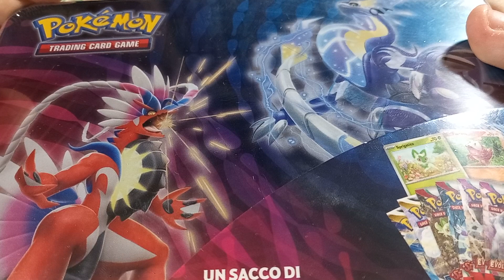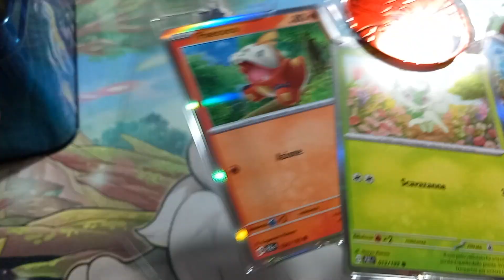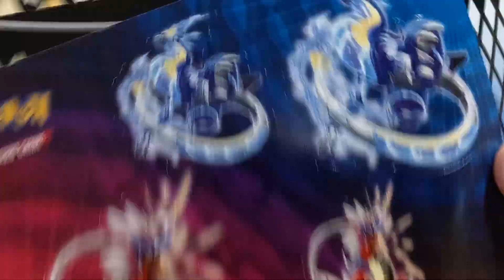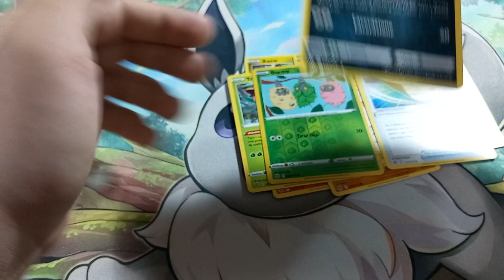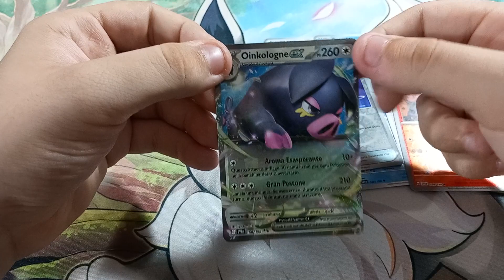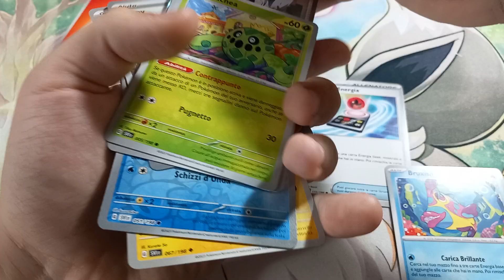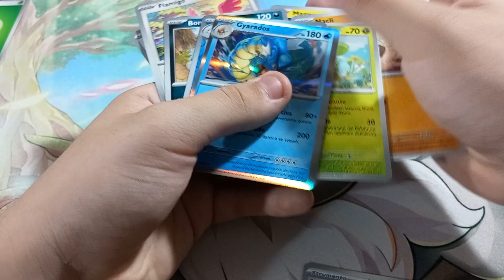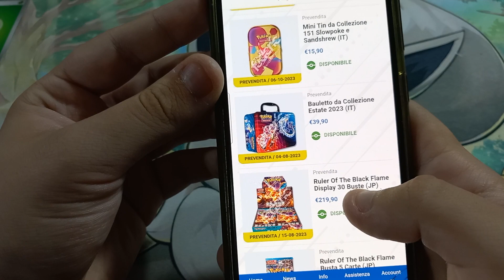Apro il Nuovo Bauletto Estate 2023 Di Scarlatto e Violetto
Link per acquistare prodotti pokemon a buon prezzo su vinted